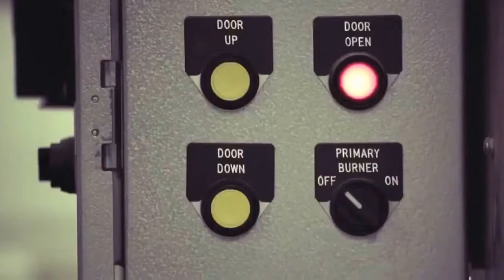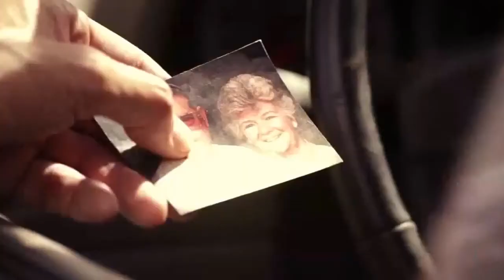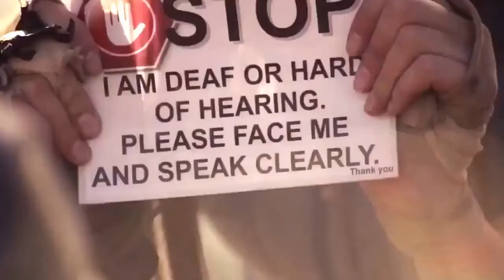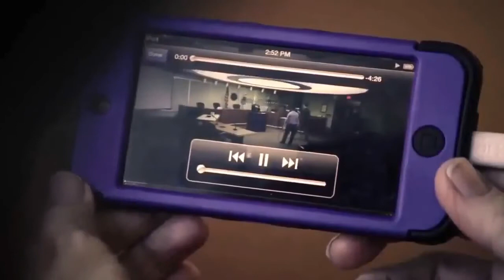LATEST Horror Movie 2017 New Scary Hollywood Movies Full Length 2017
LATEST Horror Movie 2017 New Scary Hollywood Movies Full Length 2017LATEST Horror Movie 2017 New Scary Hollywood Movies Full Length 2017